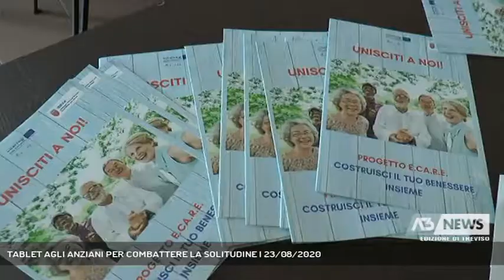TABLET AGLI ANZIANI PER COMBATTERE LA SOLITUDINE | 23/08/2020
A3 NEWS Treviso 23/08/2020 - TREVISO - Combattere l'isolamento tra gli anziani, dotandoli di tablet. Si tratta di un progetto europeo, colto, a Treviso, dall'Israa, che ha coinvolto 80 pensionati che vivono soli.   || Dotare gli anziani di strumenti tecnologici per contrastare l'isolamento e la solitudine, e conservare le relazioni sociali. Il Progetto europeo E Care, finanziato dal programma interregionale Italia Austria, ha trovato proprio a Treviso, tramite l'Israa, un'importante applicazione. Parte dal dato, che fa riflettere, che circa il 7,2% della popolazione europea non incontra amici e parenti neppure una volta l'anno. Ma stare da soli fa male anche alla salute, visto che favorisce l'insorgere di patologie cardiache, depressione, stress. Situazioni che il lockdown ha aggravato.Il progetto ha coinvolto cittadini tra i 65 e gli 85 anni di Treviso, Belluno, Pordenone e Klagenfurt. - Intervistati MAURO MICHIELON (Presidente Israa Treviso), PAOLO RONDO BROVETTO (Docente Pubblica Amministrazione Università Klagenfurt) - Servizio Lina Paronetto, immagini Lina Paronetto - Segui Antenna Tre anche sul digitale terrestre! Visita il sito